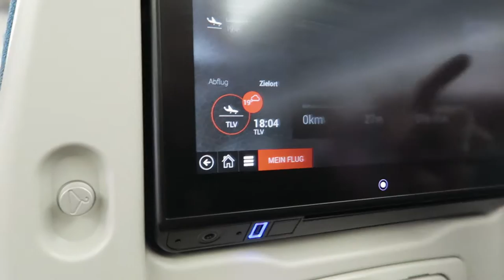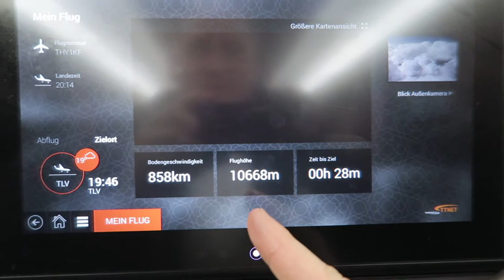Karate Israel Arara Juergen Mayer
Israel & Palästina im April 2016 Der Karatemeister Jürgen Mayer, 7.DAN begleitet von seinem Assistenztrainer Christian Wild von der KARATE SCHULE MAYER e.V., bereiste und unterrichtete in Nordisrael auf Einladung des israelischen Karate-Großmeisters Ali Tarabeih, 7.DAN. Er lehrt in der Stadt Arara, Umm al-Fahm bei Sensei Mustafa Kahba, 4.DAN CHAMPIONS CLUB! Es war ein perfekter Tag ...

Israel & Palestine in April 2016 Karate Master Juergen Mayer, 7.Dan accompanied by his assistant coach Christian Wild from the KARATE SCHOOL MAYER e.V., traveled and taught in northern Israel at the invitation of the Israeli Karate Grand Master Ali Tarabeih, 7th Dan. He teaches in the town Arara, Umm al-Fahm! It was a perfect day ...

إسرائيل وفلسطين في أبريل 2016 بطل الكاراتيه يورجن ماير، 7.Dan برفقة مساعد المدرب كريستيان البرية من كاراتيه مدرسة ماير e.V.، سافر ودرس في شمال اسرائيل بدعوة من الإسرائيليين الكاراتيه غراند ماستر علي Tarabeih، 7TH دان. وقال انه يعلم في بلدة عرعرة، أم الفحم! كان يوما مثاليا ...

Kumite, Kihon, Zuki, Mawashi-Geri, Koordination, Motorik, Kebab, Hommus, Falafel, Arara, Umm al-Fahm

Requests for Seminars and PERSONAL TRAINING
Anfragen für Lehrgänge und PERSONAL TRAINING

Facebook-Fansite: Kampfkunst mit Jürgen Mayer 7.Dan
Produced by Juergen Mayer`s YouTube Channel KARATE TUBE GERMANY April 2016